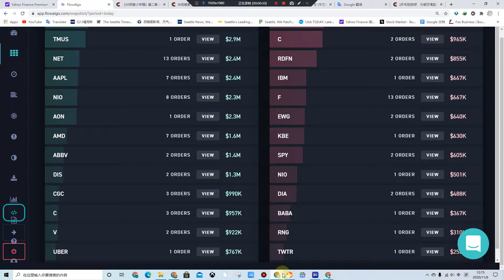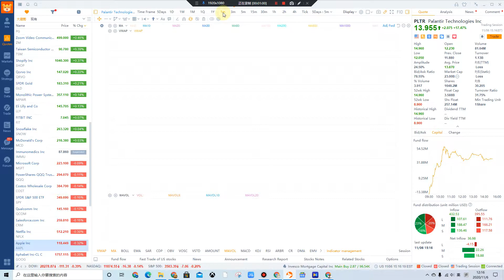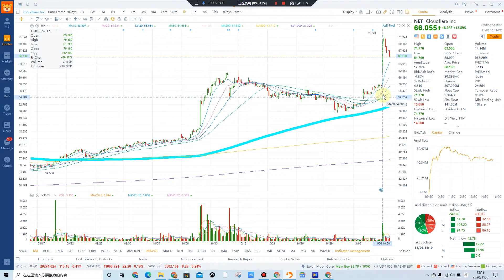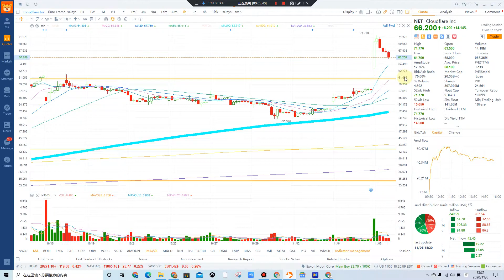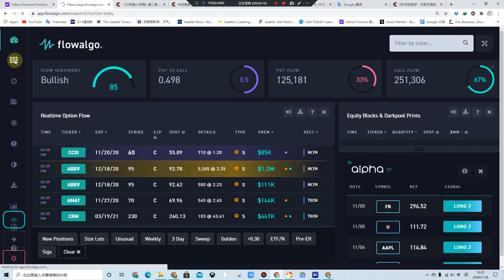NET SNAP NIO都在臨界點